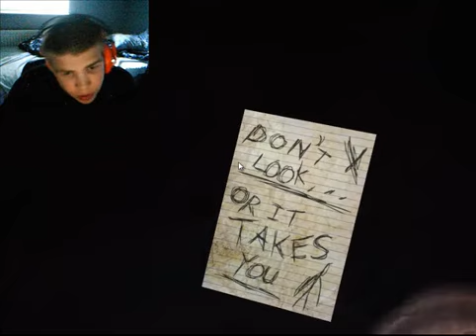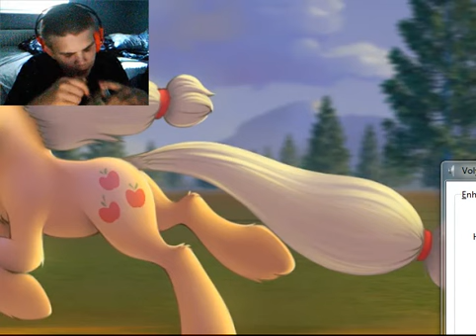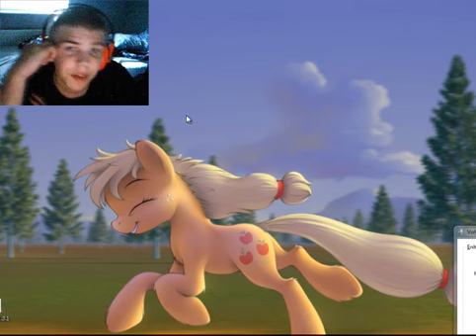Slender klipp - del 1 - första gången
jag kännde för att lägga upp detta hära värt en like ;D !?
detta var rätt kul, och jag komemr gö de igen bara så ni vet .. mohahha!!

(skulle vilja starta en terraria let´s play multiplayer med någon.. någon som äe villig att bjuda på en produkt kod :3?)